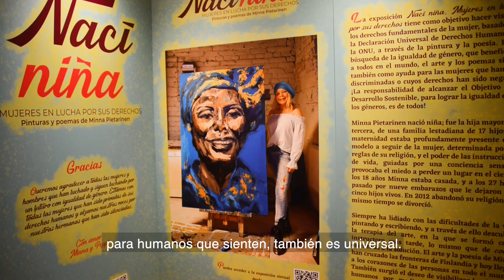Exposición "Nací niña" entrevista con Minna Pietarinen (II)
Compartimos la segunda parte de la entrevista con la artista finlandesa Minna Pietarinen, a propósito de la exposición temporal "Nací niña. Mujeres en lucha por sus derechos", que actualmente se exhibe en el MNCM.

Agradecemos el apoyo de Peppi Stükel por la traducción, de Sinako y de la Embajada de Finlandia, México - Suomen suurlähetystö Meksiko